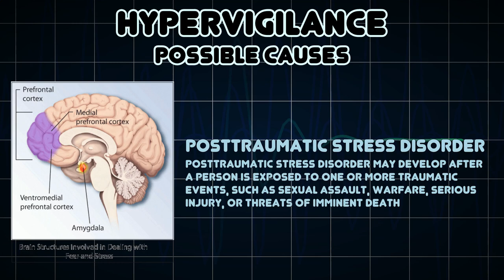Hypervigilance (Medical Symptom)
Possible causes of Hypervigilance (Medical Symptom)

Hypervigilance is an enhanced state of sensory sensitivity accompanied by an exaggerated intensity of behaviors whose purpose is to detect threats